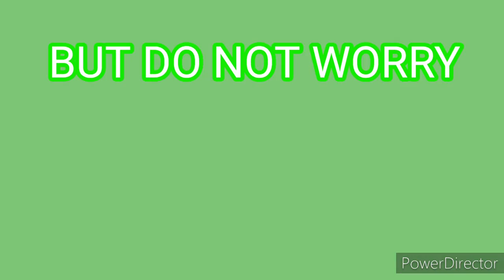TAF Short: Teddy's Great Evening!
Teddy is having a good weekend and evening!